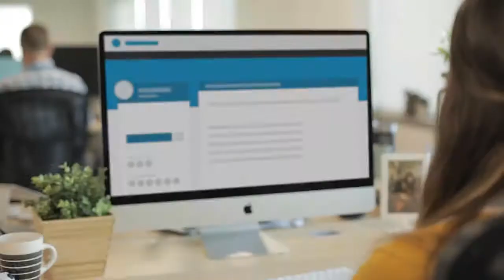BambooHR Home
People sometimes ask us, “HR software? What the heck is that?” To put everyone’s mind at ease, here’s a quick video explaining how we set people free to do great work.